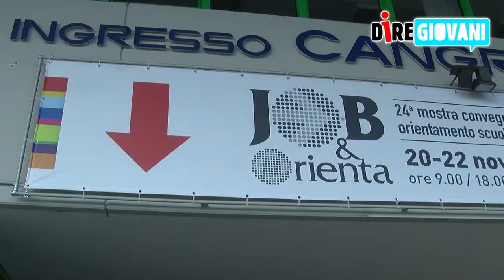20141121 JOBORIENTA BOBBA